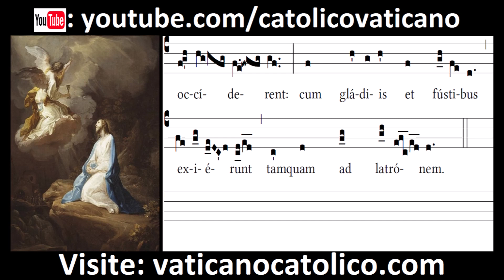Seniores populi | Canto Gregoriano | Gregorian Chant